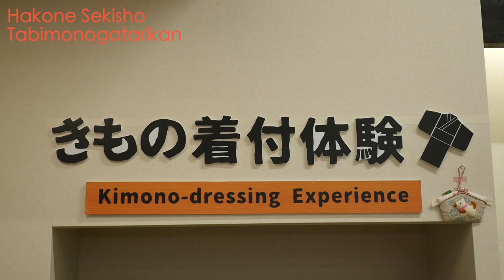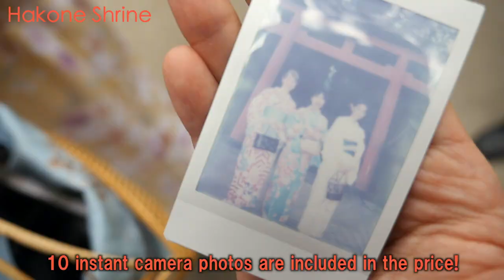A One-Day Trip from Tokyo to Hakone - by TAXI 🚕💨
Did you know that you can actually use a taxi for sightseeing? My friends and I hired a taxi and went on a trip from Tokyo to Hakone – a beautiful touristic location near Mt. Fuji!

In the morning, one of km Taxi’s cabs will pick you up at your hotel in Tokyo at your preferred time. When booking the "Japanese Culture Experience Tour in Hakone" you can actually choose where you want to go within the Tokyo and Hakone area. It is also possible to do some sightseeing in Tokyo first – if it’s within the 8 hours of your trip. We decided to go to some tourist attractions in Tokyo: Zojoji Temple, Tokyo Tower, and Atago Shrine.

After a great morning in Tokyo, we left for Hakone! After arriving at Lake Ashinoko in Hakone, we changed into a kimono (you have to pay an extra 3.000yen). We were able to shoot beautiful photos in Hakone wearing a kimono – a once in a lifetime experience – which is highly recommended!

At Hakone, we visited Hakone Sekisho (a former toll gate), Hakone Shrine and the Hakone Venetian Glass Museum. For lunch, we visited a delicious bakery cafe overlooking beautiful Lake Ashinoko. Hakone has a lot to offer. The fee for the trip includes 10 instant photos as a service – and it’s very hard to choose were to actually take them…

The driver was not only driving but also guided us in English. He was a very polite and friendly gentleman. It is surprisingly hard to get in a car when wearing a kimono. Our driver had a small footstool prepared to help us get inside. That was very nice – and very Japanese!

The taxi fare for the one-day trip is fixed, meaning: the more people join, the cheaper it becomes for everyone. (Up to 6 people can go on this trip)
The wonderful thing about this plan is that it is very relaxing. You don’t have to worry about trains and the time. It is perfect for families with children and for people with a handicap. We were able to spend a stress-free time at Tokyo and Hakone and made a lot of great memories.
How about going on a fantastic one-day Tokyo- Hakone trip the next time you visit Tokyo? You’ll have a great time for sure!

Information:
km Taxi
"Japanese Culture Experience Tour in Hakone"

Price: ¥ 59,960 + highway fee
* the highway fee is approx. 5,400 yen and the kimono experience is 3,000 yen/ person. The entrance fee for the Venetian Glass Museum has to be paid extra (1,500 yen/adult).

Special thanks to: Shiba Park Hotel!!